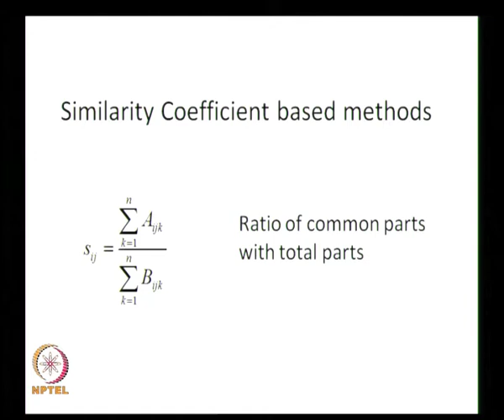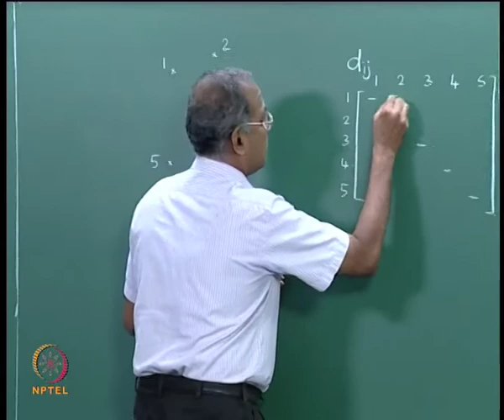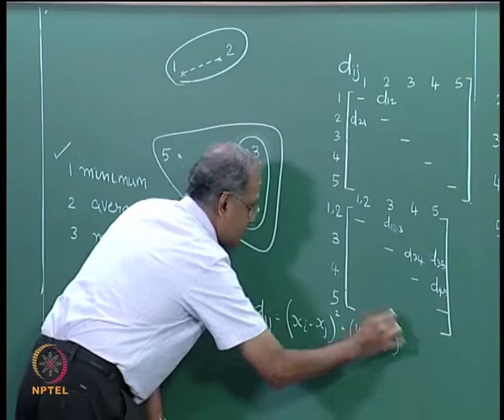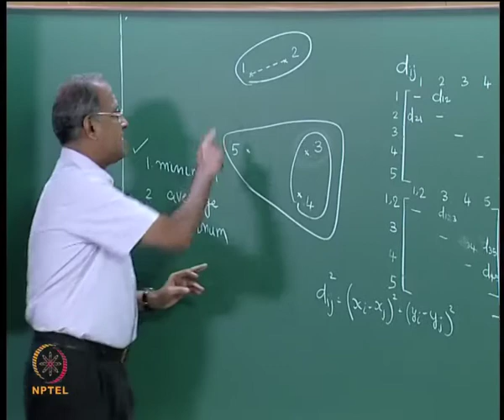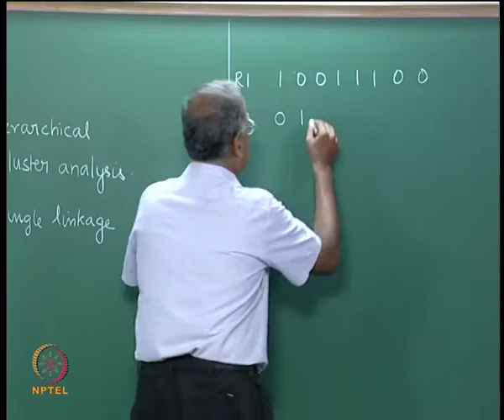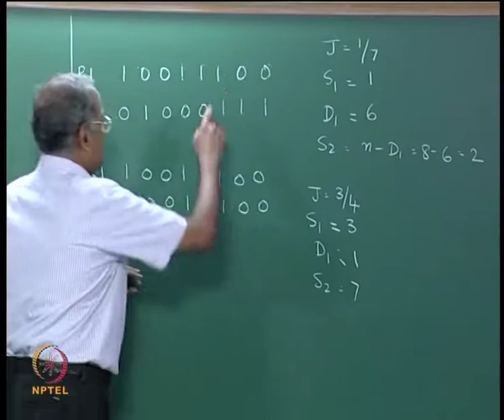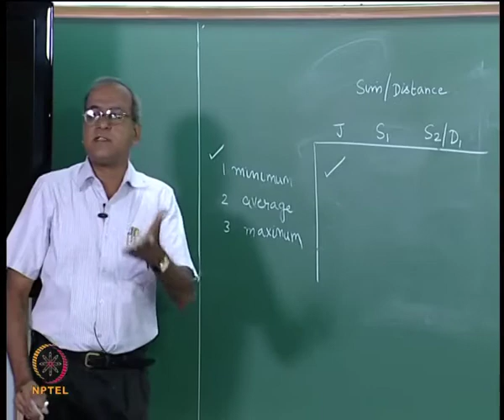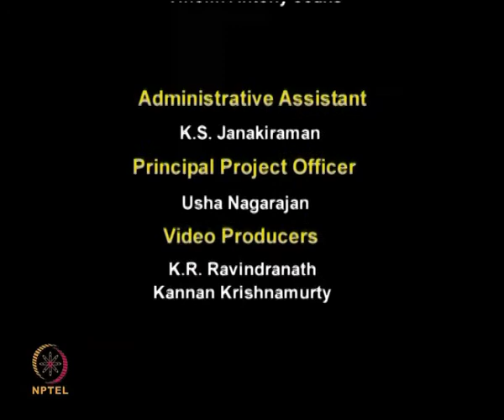Mod-01 Lec-09 Similarity Coefficient based clustering algorithm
Manufacturing Systems Management by Prof. G. Srinivasan, Department of Management, IITmadras.